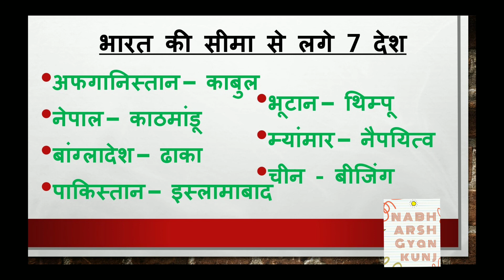भारत से लगे 7 देशों के नाम - Indian Neighbor Countries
इस वीडियो में बच्चों को भारत देश की सीमा से लगे 7 पड़ोसी देशों के नाम एवं उनकी राजधानी के विषय को दर्शाया गया है।

Asia mahadweep ke Pramukh Desh AVN Unki rajdhaniyan

Bharat ke lok Nritya

Bharat ke rashtriy Pratik

Bharat ke prasidh Smarak sthal

Bharat mein Bahane wali nadiyon ke naam

Europe ke Pramukh deshon ke naam AVN Unki rajdhaniyan

Vishva ke Pramukh Jwalamukhi Parvat

Bharat Se Lage Padosi deshon Ke Naam

Vishva ke Mahasagar ke naam

Vishva ke mahadweep ke naam

Bharat ke Pramukh bandho ke naam

Bharat ke Pramukh jhile AVN Uske sthan

Bharat ke Kendra shasit Pradesh AVN Unki rajdhaniyan

Bharat ke Rajya AVN Unki rajdhaniyan

Bharat mein boli jane wali Bhasha hai

Nadi ke kinare Basa Pramukh Bhartiya shahar